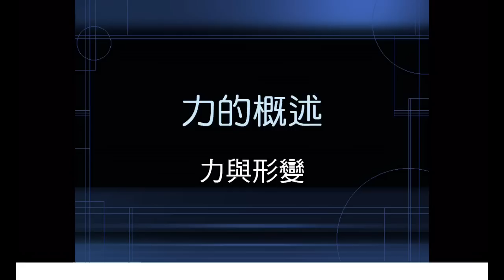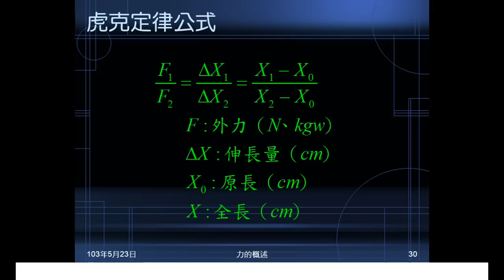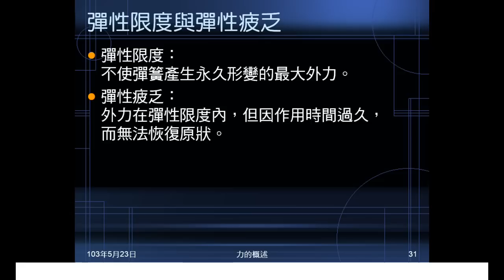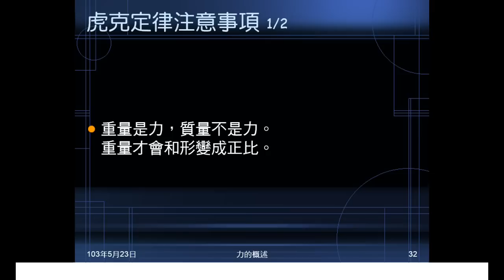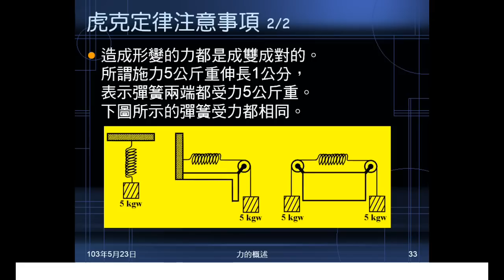102學年國二理化_常見的力04：虎克定律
說明形變的意義，何謂彈性與彈力。介紹虎克定律及公式，解釋彈性限度、彈性疲乏。說明虎克定律的注意事項。